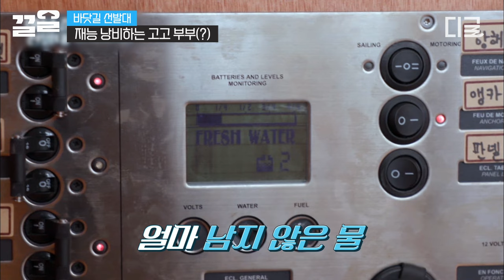[바닷길선발대] 상황극으로 재능 낭비하는 고아성 X 고규필 신혼부부 대사 날리는 고아성에 한술 더 뜨는 초롱이 고규필! "자기가 더 고생했지~🤭"